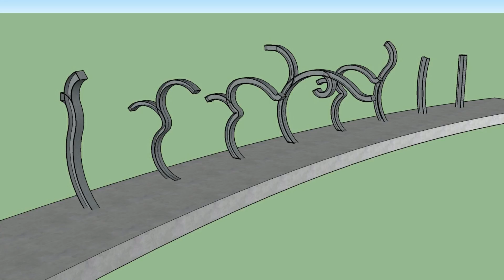Mullumbimbie final comp entry